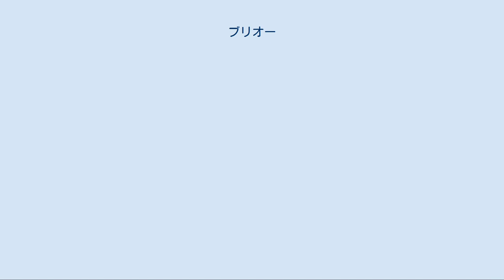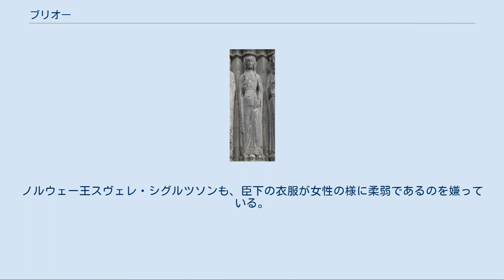ブリオー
アンジェ大聖堂の西門にある1200年頃のブリオーを着る女性の彫刻 ヴィクトリア時代のブリオー、エドモンド・レイトン『騎士号授与』（1901年） ブリオー (bliaud) とは、中世の西ヨーロッパで着られたゆるやかなチュニック型ワンピースの一種。
 ダルマティカなどビザンツ風の裾長のチュニックの流れを引いており、十字軍遠征によって西欧社会にもたらされた衣服と考えられている。
 薄い絹などで作られ、11世紀から12世紀にかけてのロマネスク様式を優美に飾った。
 ブリオーという言葉がはじめて登場するのは、11世紀の武勲詩『ローランの歌』の作中である。
 カール大帝の騎士ガヌロンは、義理の息子ローランによって前任者二人が惨殺されたサラセン人への使者に推挙され、怒りのあまりマントをかなぐり捨てる。
この時、ガヌロンの着ている衣服がブリオーと呼ばれている。
このブリオーは厚い胸板が見て取れるような、比較的薄い生地の上半身が体にぴったりとした衣装であった。
 当時のヨーロッパではまだ縫製技術が未熟で、上半身が体にぴったりとしているのは立体縫製のためではないと思われる。
同じく11世紀の『エリックとエニード』という騎士道物語の中で、ヒロインのエニードが身づくろいをする場面があるが、その中でエニードはブリオーの背中の紐を締めている。
おそらく男性であるガヌロンのブリオーにも似た工夫が施されていたと思われる。
シャルトル大聖堂の旧約聖書の女性像にも、ウエストのあたりに横皺があらわされたものがあり、背に紐をつけて上半身を締めた様子を表した可能性が高い。
 女子のブリオーは、漏斗のように大きく広がった袖口の床丈のワンピースドレスであった。
細かいプリーツがつけられ、腰骨のあたりに長いベルトを締めて着ていた。
腰から胸下にかけて背後から紐締めして細腰を強調していた。
12世紀の中ごろには、広幅の帯を巻いてさらに腰の細さを強調する着つけも登場している。
下着には白い亜麻布でできたシェーンズという長袖の短いチュニック型の衣服を着ており、袖口と襟もとに刺繍を施していた。
 袖については、財産目録などで別個に記載されており、装飾品として扱っていたと思われる。
この大きな袖は、思慕を寄せる騎士への贈り物となり、しばしば旗竿や兜飾りとして騎士の誉れとなった。
 男子のブリオーは踝丈からふくらはぎ丈で、女子ほどではないがやや広い袖をしている。
フランスのアンリ1世のブリオーが遺されているが、白い綴織りで作られ、首回りと袖口に金糸刺繍を施した紫の縁が付く豪華なものである。
女子との違いはブレーという白い麻製のズボンを下にはくことであった。
 男子のブリオーについては、当時の昔気質の人々や聖職者には嫌われたらしい記述が残る。
ノルマンディーの聖職者オルドリク・ヴィタルは、若い男たちが女のように柔弱になると、髪を伸ばして鏝を当て裾長の服を着て手を覆う長い袖の服を着る流行を嘆いた。
ノルウェー王スヴェレ・シグルツソンも、臣下の衣服が女性の様に柔弱であるのを嫌っている。